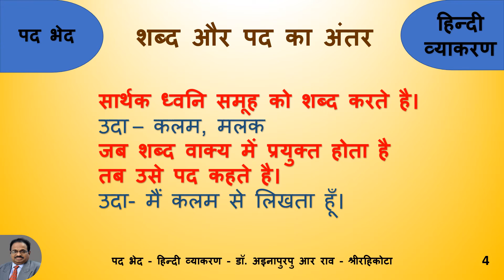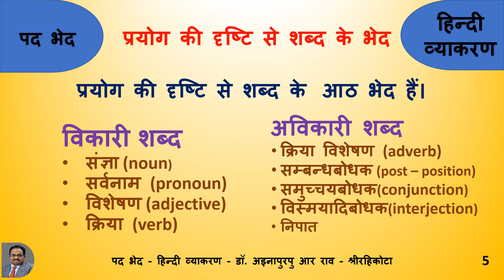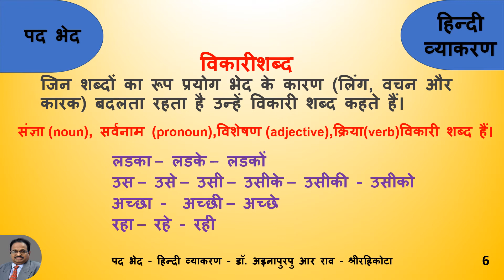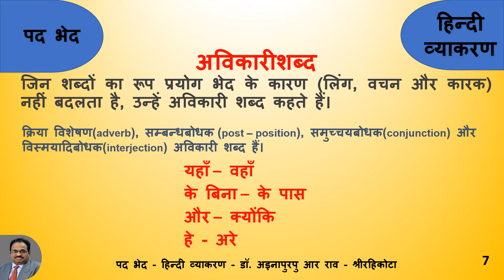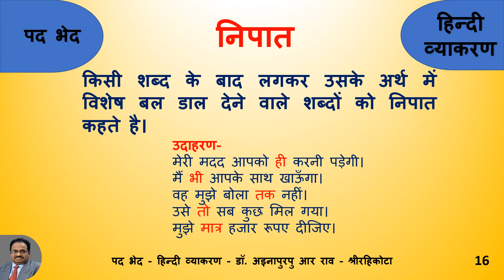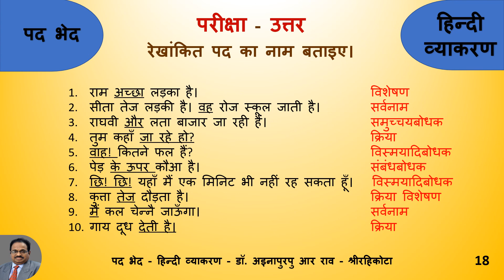पद भेद - Hindi Grammar Made Easy Series - Dr Ainapurapu R Rao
This Video Explaines पद भेद Hindi Grammar. It teaches How to recognise the words difference, How to name the difference in a easy way. It is highly useful for students and Teachers.